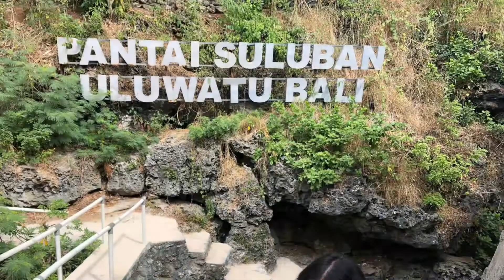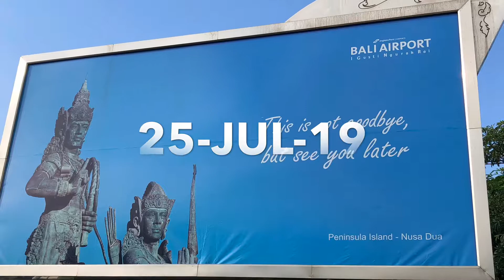Suluban beach-must visit beach in bali